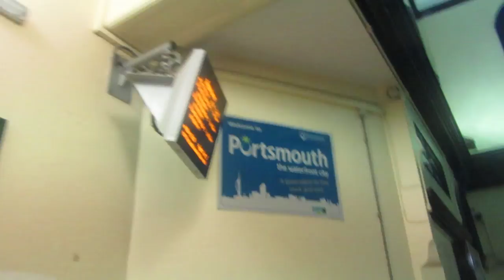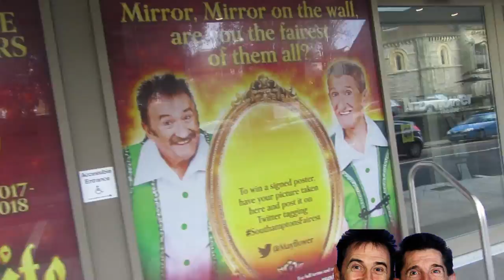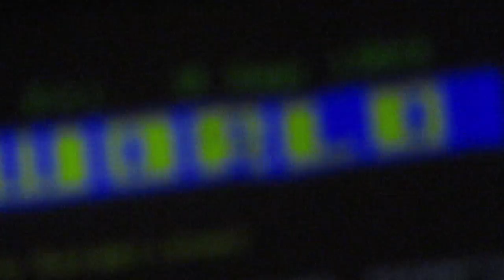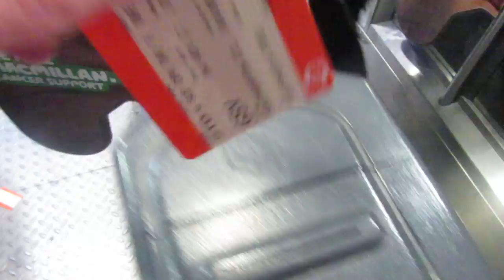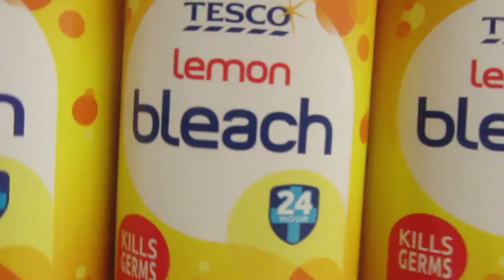PORTSMOUTH AND SOUTHAMPTON VLOG (Mayflower Theatre | The Band)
► Free CS:GO Skins Use Code: Wolfsickness

I love these kind of videos. I love editing them so much as i fee like the new casey neinstep!. This video was a vlog of me seing my sister when we went too portsmouth and southampton. We went to southampton and made a vlog out of it because we saw The Band where they did a musical about a group of a girls who really wanted to see McFly it was okay. It could have been better very slow towards the start of the muscial but the rest was good. Then we went back to portsmouth. I diddnt vlog parts of the time we went there because i generally felt so tired so yeah. We diddnt vlog evreything in it but we did most bits. We also went shopping in portsmouth for my sister what was very fun. Personally in england portsmouth is one of my favorite places to go well to be honest in the uk. This is why we made an awesome UK Portsmouth vlog out of it. In vlogs i love timelapses of trains eating food vlog and just making sure that evreything is looking good in the vlogs. I was thinking to my self that i could start making weekly vlogs of myself as a long time ago i was doing daily vlogging for a long time but i might go to weekly as i really do enjoy cinematic vlogging so yeah and when i go to portsmouth i will be vlogging EVREYTHING. This is why i made a weekend vlog in portsmouth. Portsmouth is a city/town/village so why not make a seaside vlog in the hometown of pompey. This is where the university is so there is no better place to make a vlog than that. My sister has adventure time bed covers what is honestly the best! I have always enjoyed vlogging and being in front of the camera so maybe the vlogger life on youtube is the way forward for me! I used to use youtube capture to make my vlogs on the ipod/iphone. You can make youtube channels and videos for very cheap and its very quick and simple. Portsmouth is full of a lot of fashion and i saw a few youtube uk vlogs before this so this is my video blog for the weekend that i spent down there. I will be doing an interview on the efl very soon in portsmouth. In the futurew i will be doing lots of timelapses so there will be mini tours round portsmouth, gunwharf quays, chelmsford and many more places. When i was round portsmouth and southampton there was lots of people playing football, vlogging and spending time with there friends. There is a good vibe in portsmouth and a good style. If you have a boyfriend or a girlfriend you could even make a couple vlog down here as it is a really cute area on this trip vlog. We went to chiquitos for our food but there are many places that you can go to for street food or just any food in general i love putting all my food in the  vlog but as we did lots of travel in our vlog it was hard to put it all in. One day i would love to go to japan and do a japan vlog as all the food in japan is amazing! Imagine all of the vlogs i could do of the food there! I generally really love being a vlogger and being able to travel in the vlogs are just an added bonus! Also one thing that i really do love is korean food. Maybe in the future i could make vlogs on my food diary or food tales and one day we will be trying japanese food and rajasthani food in one vlog so we stay healthy and i can show you what i eat in a day. As if you eat/eating food it is very good for you. I have tried vegan before on the portsmouth vacation and its very good!! but nothing can beat a burger. I will be starting to do weekly vlogs but you never know one day it might turn into some daily vlogs what will be amazing! There are lots of people that i watch and jake paul popped up on my recommend as i really do like watching vlogs. You never know i could be the next Jake paul or even make a logan paul vlog as they are very energetic in there vlogs like jake and logan paul. If i ever get into a  youtube, team it would be honestly so cool to be in team 10 as i love all the comedy they put into the team 10 vlogs and they are daily vlogging too what is very funny!,

► - WolfSickness